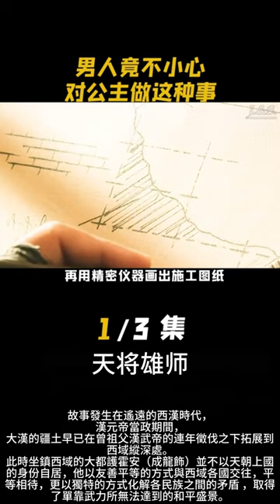故事發生在遙遠的西漢時代，漢元帝當政期間，大漢的疆土早已在曾祖父漢武帝的連年徵伐之下拓展到西域縱深處。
此時坐鎮西域的大都護霍安（成龍飾）並不以天朝上國的身份自居，他以友善平等的方式與西域各國交往，平等相待，更以獨特的方式化解各民族之間的矛盾 ，取得了單靠武力所無法達到的和平盛景。 誰知霍安遭人陷害，被刺配雁門關修城。 恰在此時，他遭遇了從遙遠的羅馬帝國逃命至此的小王子及其護衛盧魁斯（約翰•庫薩克John Cusak 飾），最初的誤解過後，霍安與盧魁斯兩位英雄化 敵為友。
　　但是危機之而來，企圖奪得王位的羅馬帝國大王子提比斯（阿德里安•布勞迪 Adrien Brody 飾）率領十萬大軍壓境，東西方兩大帝國即將發生前所未有的碰撞…